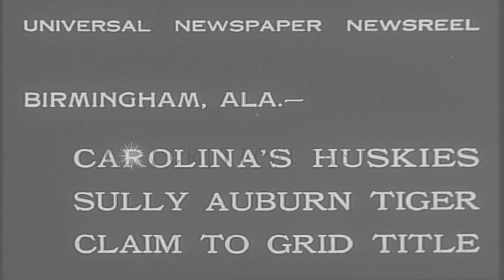People gather to watch a football match between the Carolina Huskies and the Aubu...HD Stock Footage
People gather to watch a football match between the Carolina Huskies and the Auburn Tigers in Birmingham, Alabama.

A football match played between the Carolina Huskies and the Auburn Tigers in Birmingham, Alabama. People gather in a stadium to watch the match. The match in progress. People watch the match. Location: Birmingham Alabama. Date: December 5, 1932.

57,000+ broadcast-quality historic clips for immediate download.